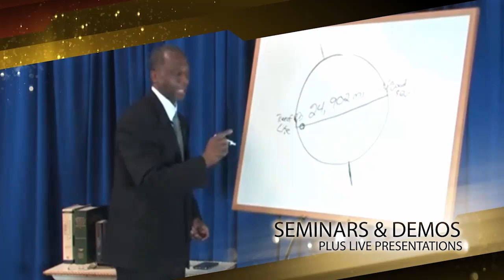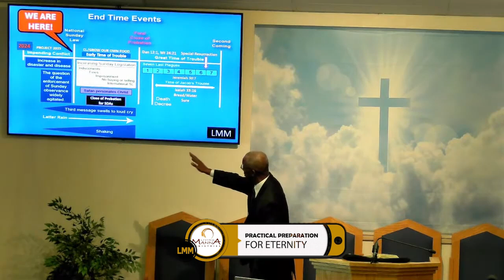LMM PRESENTS *PRACTICAL PREP FOR ETERNITY* EPISODE 31: SHEEP OR GOAT? {THE SEQUEL} ELVIN BRIDGES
"SHEEP OR GOAT?" {The Sequel) Episode 31
Sermon by Elder Elvin Bridges
PRACTICAL PREPARATION FOR ETERNITY
Our Weekly Series Airs Every Monday Night
@ 7pm Central Daylight Time USA
Combining the Natural (practical) with the Spiritual (sacred).
"As in the natural, so in the spiritual world."
{Christ's Object Lessons, p. 364.1}
Please keep LMM in prayer.